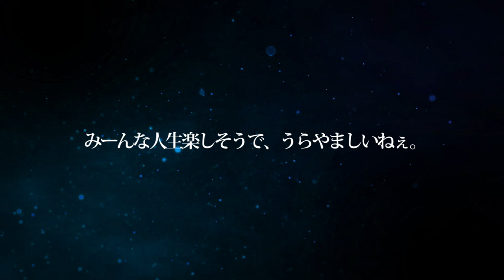『八剱士魂』- JAMROCK CHARACTER MOVIE（Babylon-Nova）-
‹CHARACTER›
八剱士魂（ヤツルギシコン／SINGJAY：ＸＸＸ）CV.＆Singer.上村祐翔

復讐の歌声で心をBreaking!?仮面に隠されたBurning Grudge！

🎙PROFILE
普段は大手IT企業に勤めており、コンピューターと音楽機材の両面に強い。
裏ではBabylon-Novaの一員として、全国のスピーカーをジャックしたり、組織の研究開発に協力するなど、その知識を活用している。
とある事件をキッカケにOnenessに甚大なる復讐心を持ち、その衝動に突き動かされるまま行動している。

年　齢：19
誕生日：2月9日
身　長：175cm
血液型：A
星　座：水瓶座

👤性格
常に情緒不安定で、喜怒哀楽が激しい。
自分と同じように心の壊れた者に共感し、相手の傷口が深いほど興奮する。
破壊的思考と支配欲を持ち、話している相手を手玉に取ることが得意。

💿作品紹介
作品名：JAMROCK（読み：ジャムロック）
原　作：CHARAMEK
キャラクター原案：穂竹藤丸
グラフィックデザイン：MILTZ
MOVIE：Anfix